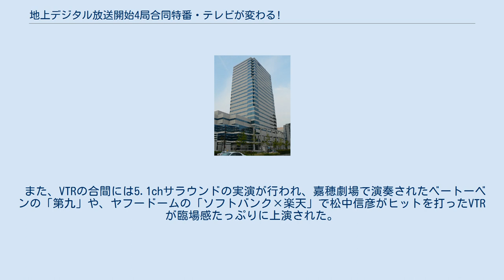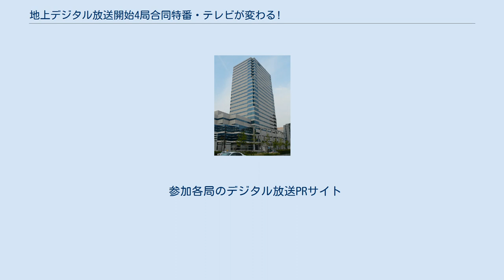地上デジタル放送開始4局合同特番・テレビが変わる!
特別番組_(テレビ)
生放送が行われたTNC放送会館 『地上デジタル放送開始4局合同特番・テレビが変わる!』（ちじょうデジタルほうそうかいしよんきょくごうどうとくばん・テレビがかわる）とは、2006年7月1日に地上デジタル放送を開始した福岡県の民放テレビ局4社（RKB毎日放送、テレビ西日本（TNC）、福岡放送（FBS）、TVQ九州放送）が共同制作し、この日の10:00 - 10:30に4局サイマル生放送された特別番組。
 この日、地上デジタル放送開始記念式典が行われていたTNC放送会館内『パヴェリアホール』からの生放送。
オープニングの挨拶は放送会館4階テラスで行われ、デジアナ（地上デジタル放送推進大使）を務める川添麻美（RKB）、高山梨香（TNC）、若林麻衣子（FBS）、立花麻理（TVQ）の4人がユニフォームである白のスーツ姿で登場。
4人は番組のメインを務めた。
 10:04に4局の代表取締役社長がスイッチを押し、地上デジタルの本放送が開始された後（クレジットされていなかったが、進行はRKBアナウンサーの坂田周大が務めた）、各局がそれぞれ一つずつテーマに基づいて制作した「地デジの魅力」をPRするVTRが放送された（後述）。
 また、VTRの合間には5.1chサラウンドの実演が行われ、嘉穂劇場で演奏されたベートーベンの「第九」や、ヤフードームの「ソフトバンク×楽天」で松中信彦がヒットを打ったVTRが臨場感たっぷりに上演された。
 番組の最後には今後のエリア拡大予定が紹介され、さらに4局のマスコットキャラクター（RKB…ももピッ!、FBS…ゆめんた、TVQ…モニ太、TNC…てれビー）が自局のリモコンキーIDを持って勢ぞろいし、番組を締めくくった。
 この特番の終了後も、TNCを除く各局ではハイビジョンを生かした自社制作の特別番組（地上デジタル放送開始記念特番）が放送された。
 参加各局のデジタル放送PRサイト